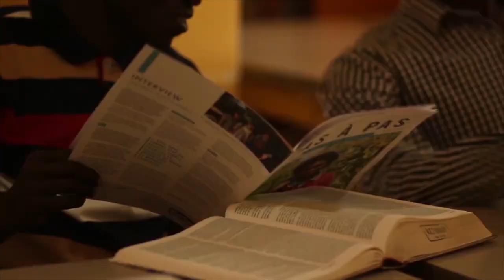Mwumve ibi/Ngiki igitera amakosa menshi/IBI MBABWIRA BYAMBAYEHO!URUGO NTIRUBURAMO Amakimbirane